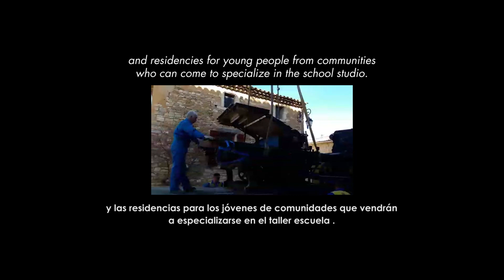Taller La buena impresión